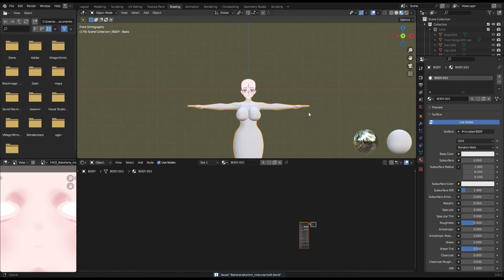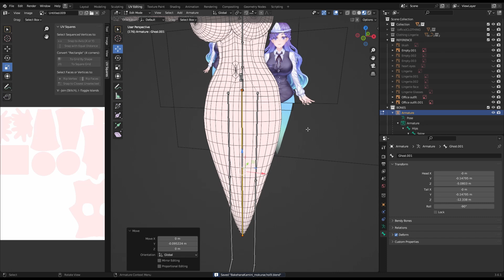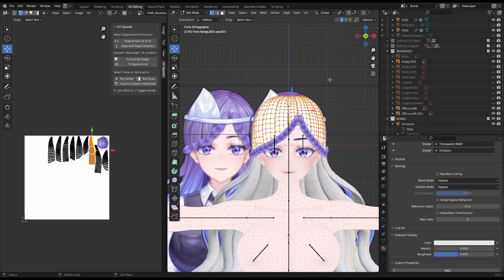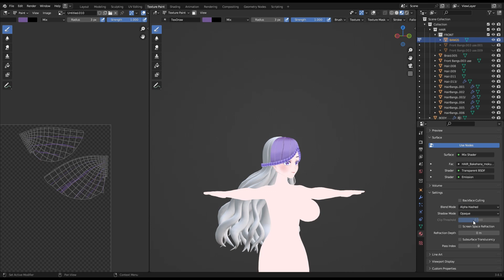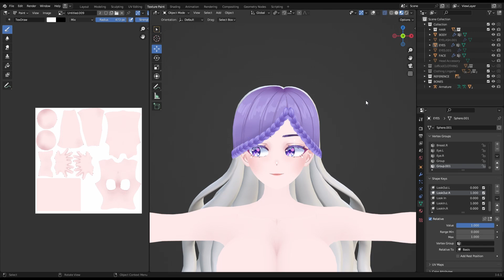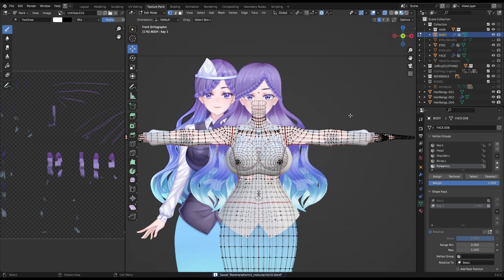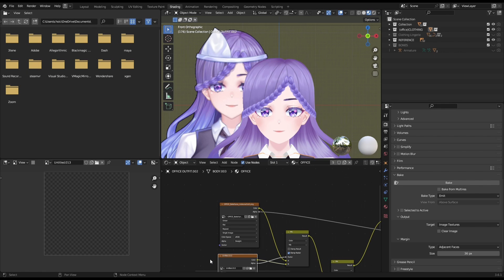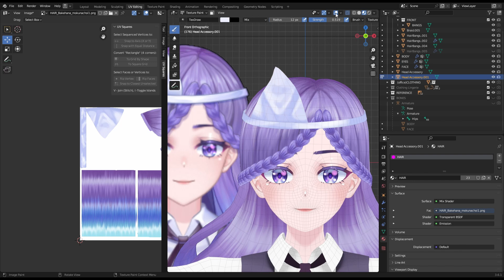Rigging and Texturing 3D Vtuber with Blender and Krita! [Part 7] 👻👻👻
Making a Vtubing avatar for @.BakehanaKamini
Vtuber model for @.BakehanaKamini
🐉3D Character Artist: @Mokuna Choi
Interested in getting a 3D avatar commission for Vtubing, VRChat, and/or 3D models for 3D printing? Fill out the form below to get a quote to get started!

About
Hello! I'm Christine Choi, also known as mokunachoi on social! I'm a 3D Character artist that creates stylized characters for VRChat, Vtubing, and 3D models for 3D printing! I post a lot of my process through here on Youtube, Tiktok, and Twitter!